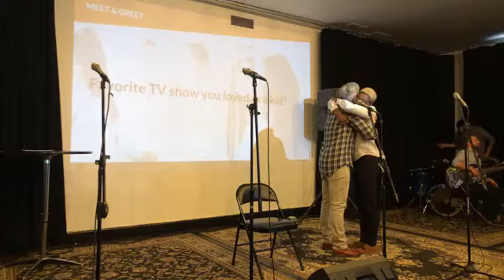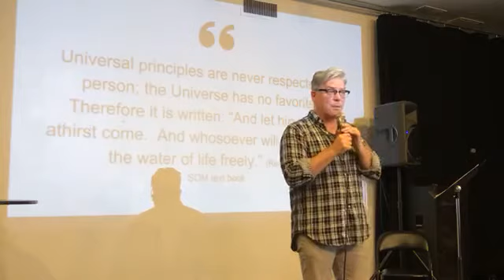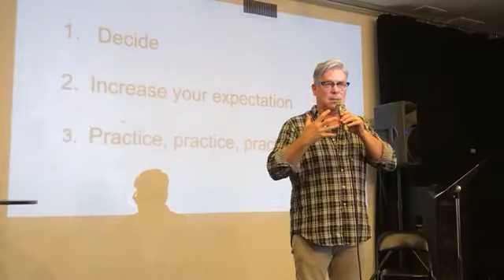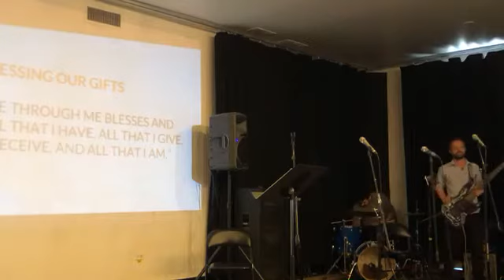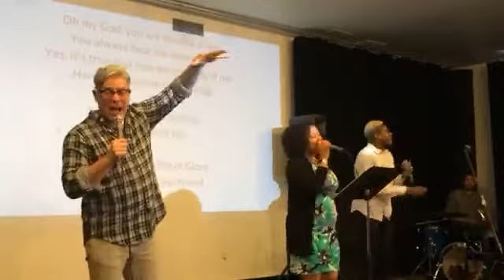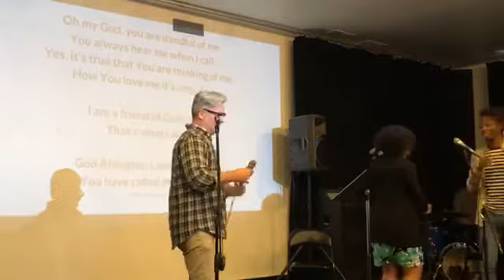Principle is Greater than Precedent... whaaaaaaaat? - June 3, 2018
What is Principle?  What gives it so much power and how does it override the past, especially when the past seems to have so much control over us?  All great questions ... and great answers to be revealed.